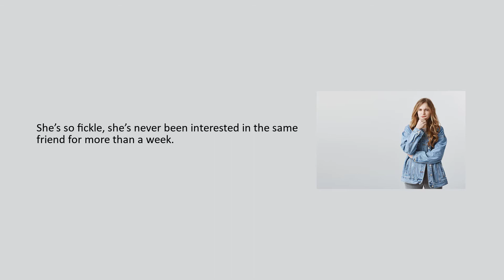Expression: fickle person (Learn English with M.E)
Expression
What is a fickle person?
People who are fickle change their minds so much you can't rely on them. If your best friend suddenly decides that she doesn't like you one week, and then the next week she wants to hang out again, she's being fickle. Fickle comes from the Old English word ficol, for deceitful.
If you have any question please ask me in comment section below, I’ll talk to you there.